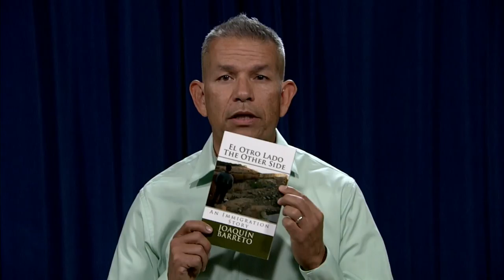Behavioral Health Services PSA in Spanish